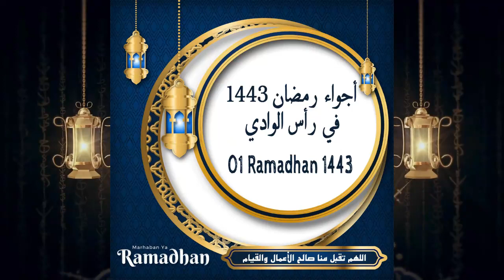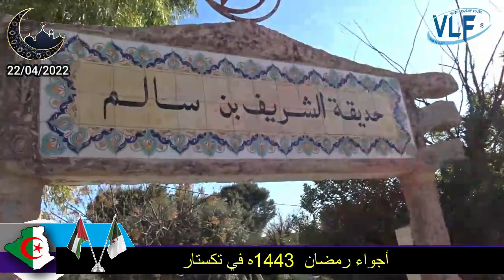21° Partie - أجواء رمضان 1443 ه في رأس الوادي